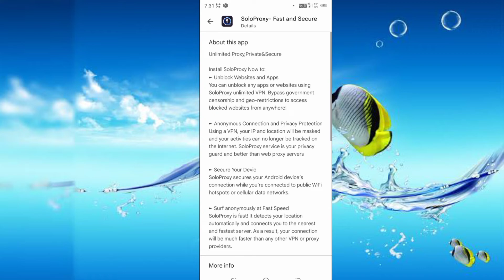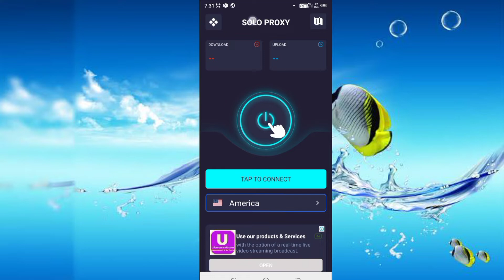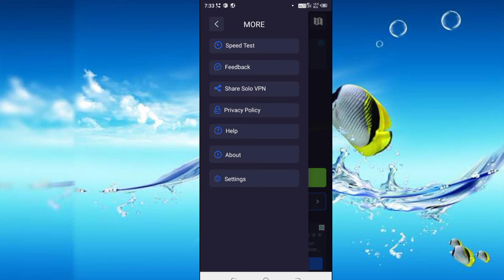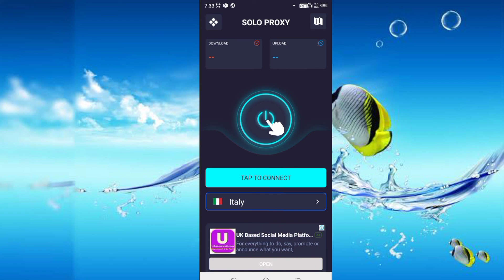Solo Proxy App | Solo Proxy Kaise Use Kare | How To Use Solo Proxy App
Dotso Is video Me Maine Aapko Ye Bataya Hai Ki Solo Proxy Kaise Use Kare Ummeed Hai Apko Ye Video Bahut Pasand Aayega Thank You so much….

Cover Topic-
1. solo proxy kaise use kare
2. how to use solo proxy app
3. solo proxy app ko kaise use kare
4. solo proxy app kaise chalaye
5 solo proxy app